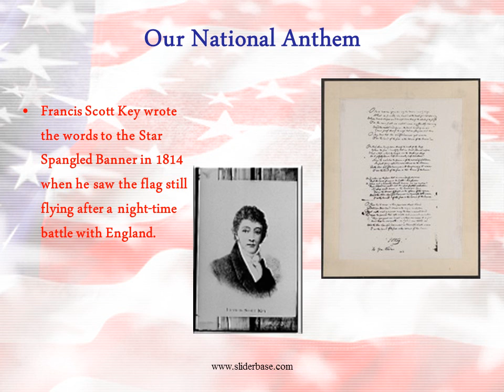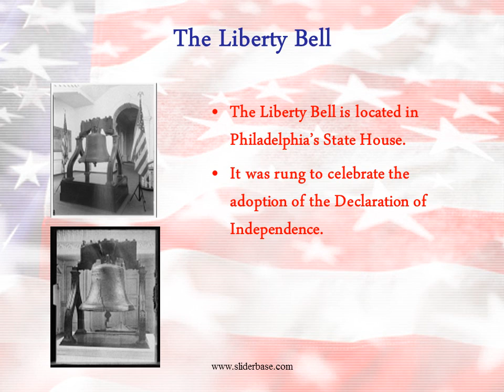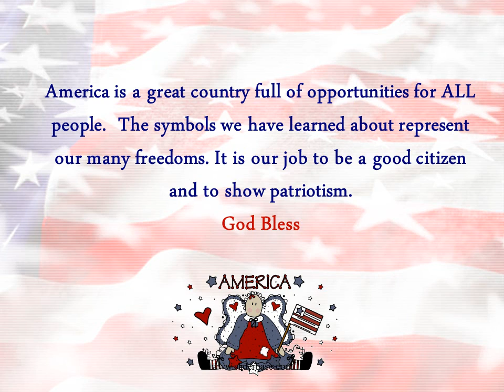Stars, Stripes, and Symbols of America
Our Flag
The American Flag represents our culture and history.
 The fifty stars represent the fifty states and the 13 stripes represent the original 13 colonies.
The first U.S. flag was designed in 1777. The flag has been changed many times since then. New stars are added each time new states join the union

Our National Anthem
Francis Scott Key wrote the words to the Star Spangled Banner in 1814 when he saw the flag still flying after a night-time battle with England.

Other Patriotic Songs
Other patriotic songs include:

Our current president is George W. Bush.
He is the 43rd president of the United States.
Before becoming president, he lived in the state of Texas.